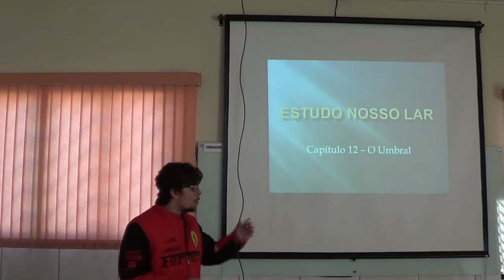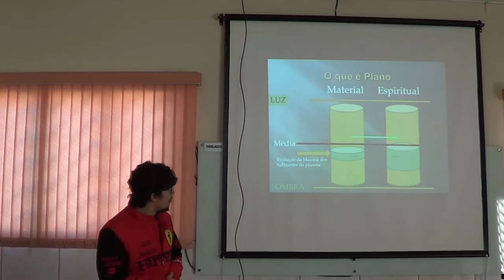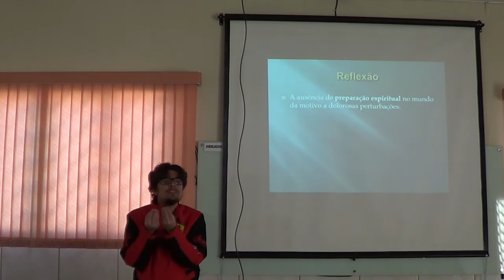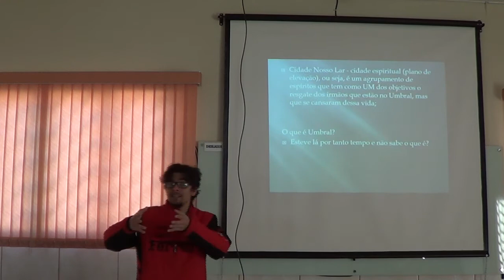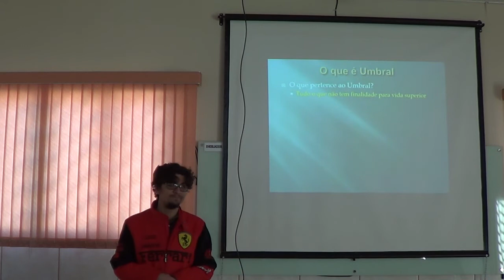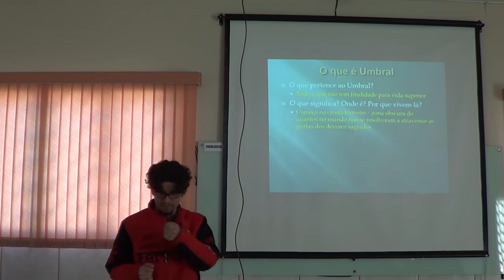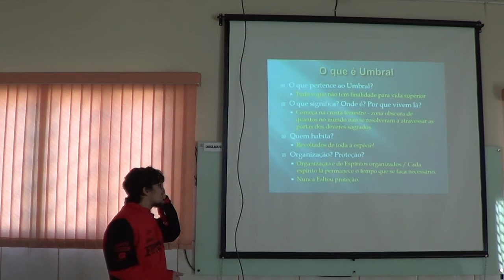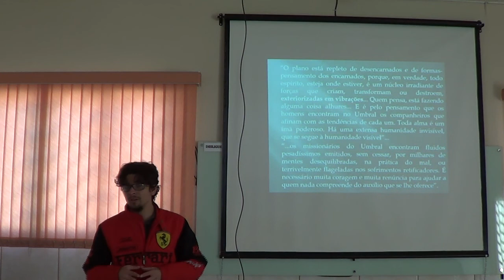Estudo Nosso Lar - Aula 12 - O Umbral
Explicação de Lísias sobre o que é o Umbral, tanto falado pelos espíritas como a zona de "pagamento" ou ""sofrimento" de espíritos desencarnados.